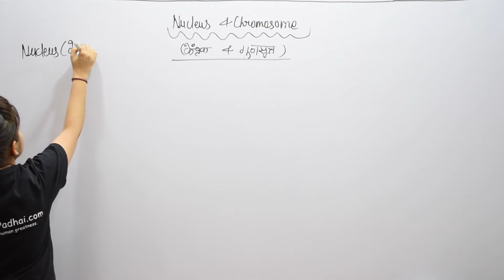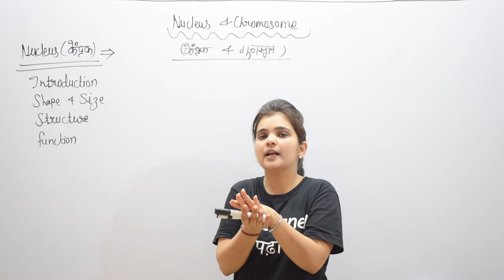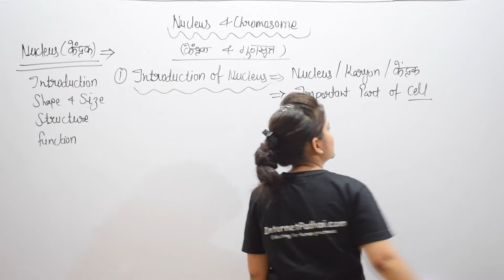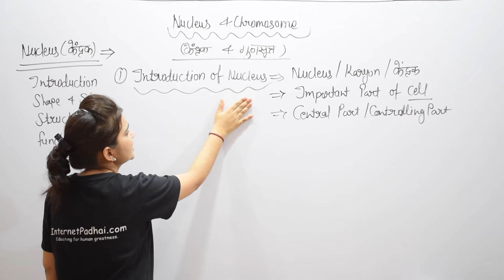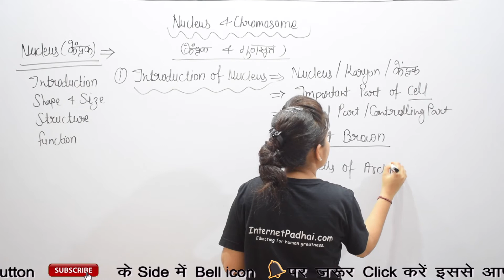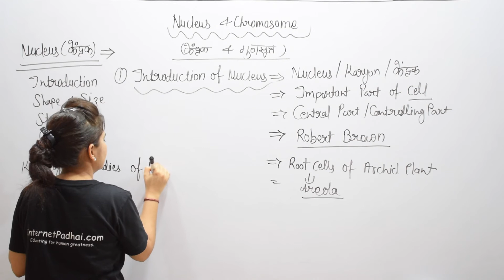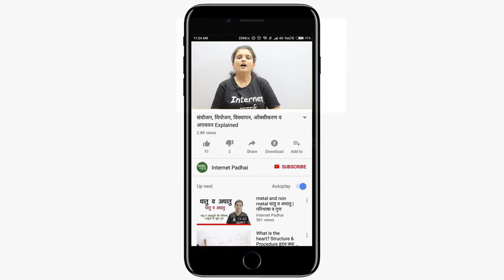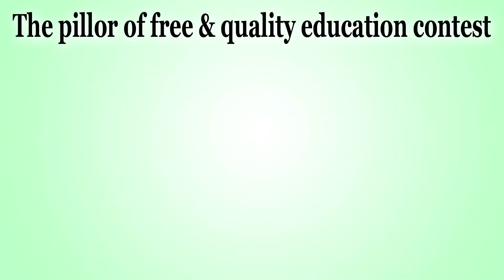Class 11th Biology (full course) LECTURE 01 | Nucleus & Chromosome class 11 Biology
In this video, we have covered the topics NUCLEUS AND CHROMOSOME, with detailed discussion , and  stressing more on important points.
Watch this video completely to get a better grasp on the topic.

About are faculty and instituion:

It is a dedicated Youtube Channel For School Education
Science concepts explained beautifully with animation and images through our educational videos. Science for students will never be the same and concepts are explained in a way better than your tutors. Those who need online tutoring , we are there for you. No need to spend on online study with our free educational videos.

Most important, share and like our videos as much as possible , so that free education can reach to everyone.
 We are also bringing our website soon. Keep watching.